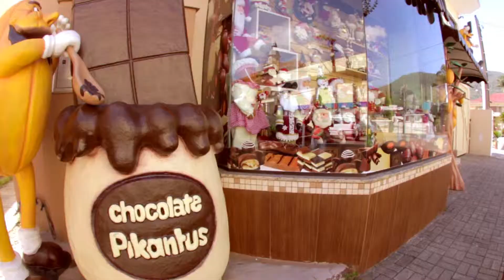Casa do Chocolate 30"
VT de lançamento da marca de chocolate Pikantus.